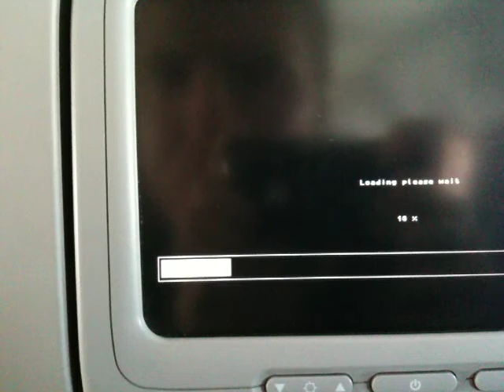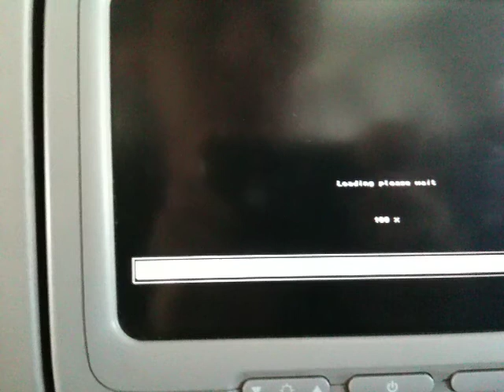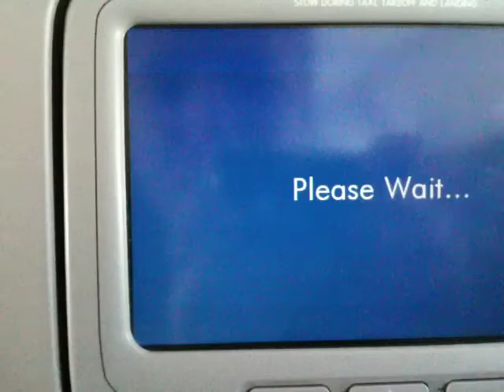Delta Inflight Entertainment system reboot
While I was on the plane this past weekend, they had to reset the Delta Inflight Entertainment system.  Don't worry, the entertainment computers and the actual plane computers are on completely different networks.  In fact, I am not even sure the Entertainment machines are networked.